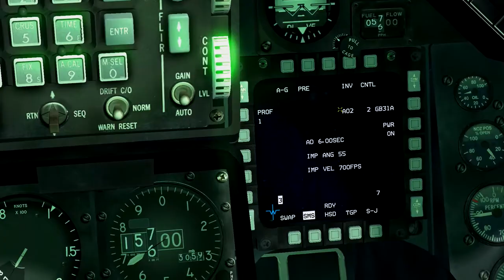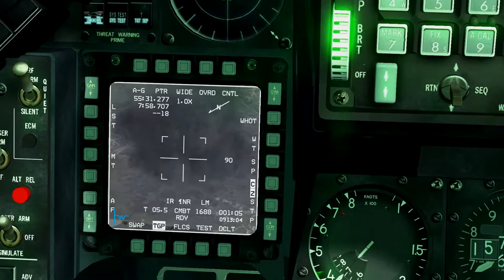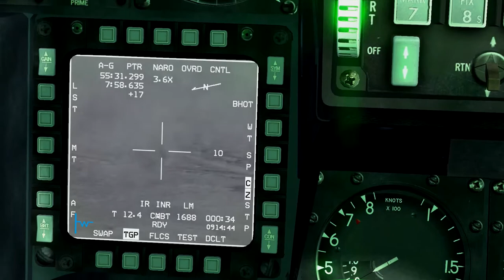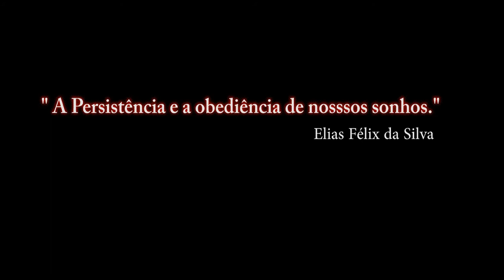Falcon BMS 4.33 Para Recrutas_27ºA video_ PT-BR